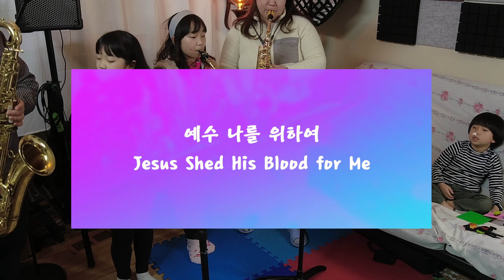[Hymns] 예수 나를 위하여 / Jesus Shed His Blood for Me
The Bridge Music Studio Presents.
Hymns Project

나향이네 찬송가

예수 나를 위하여 / Jesus Shed His Blood for Me

1.예수 나를 위하여 십자가를 질 때
세상 죄를 지시고 고초 당하셨네
예수여 예수여 나의 죄 위하여
보배 피를 흘리니 죄인 받으소서

2.십자가를 지심은 무슨 죄가 있나
저 무지한 사람들 메시야 죽였네

3.피와 같이 붉은 죄 없는 이가 없네
십자가의 공로로 눈과 같이 되네

4.아름답다 예수여 나의 좋은 친구
예수 공로 아니면 영원 형벌 받네

아멘

1.Je-sus Shed His blood for me,
Bore, for our sal-va-tion,
On His cross, the ag-o-ny
Of a lost cre-a-tion.
Je-sus, Lord, Je-sus, Lord,
For my sins they slew Thee.
Now by Thy dear blood re-stored,
Draw the sin-ner to Thee.

2.For what crime should He be killed,
For His kill-ers pray-ing?
Mad, that mind-less mob has willed
Their Mes-si-ah's slay-ing.

3.None there lives who dose not know
Sin, blood-ied as crim-son;
But the cross makes white as snow
All in Christ's do-min-ion.

4.Je-sus, oh so fair art Thou!
My good Friend, my Sav-iour,
Thy grace, on-ly, saves me now,
And from hell for-ev-er.
Draw the sin-ner to Thee. A-men.